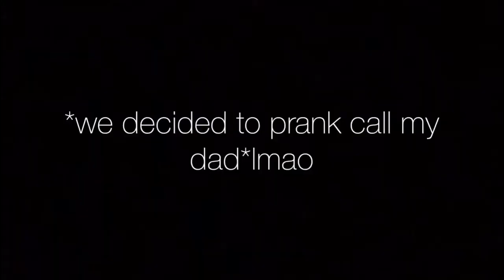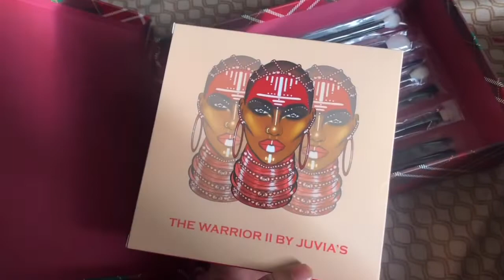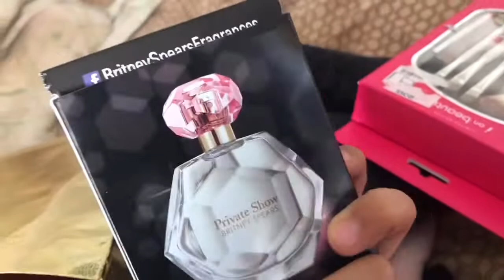Xmas 2019 !🎄🎁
I know I’ve been gone for like a week lol but I’m back and just wanted to say Merry Christmas or feliznavidad a todos❤️ I hope y’all had an amazing Christmas, I certainly did so yaaa this is what we did for Christmas2019 lol ..

👻: jackycoronel28